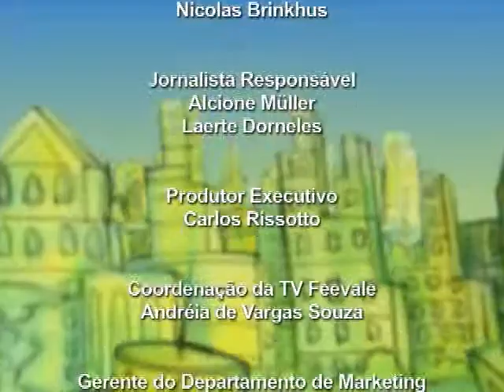TV Feevale - Especiais - 10 anos Frequência Livre